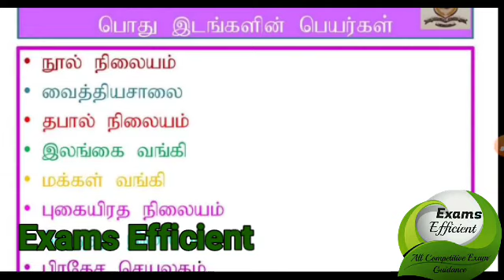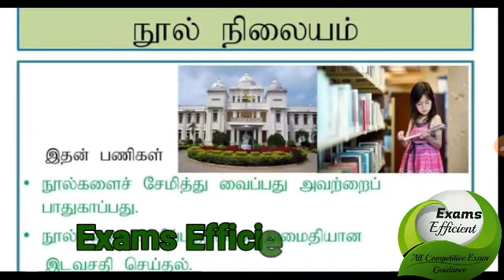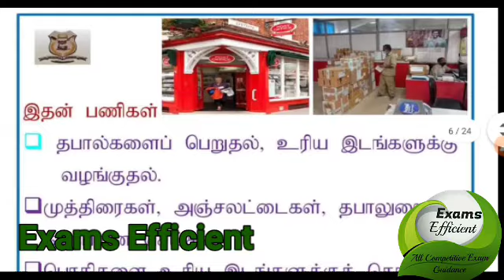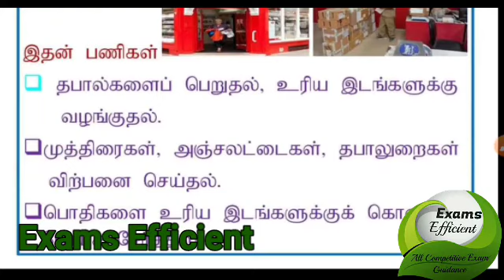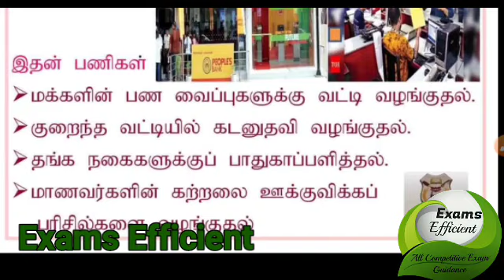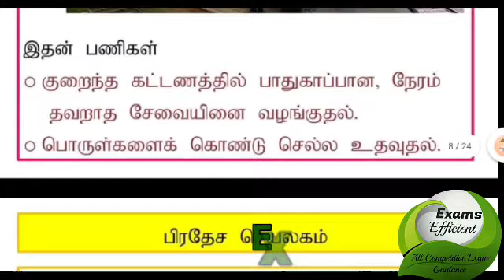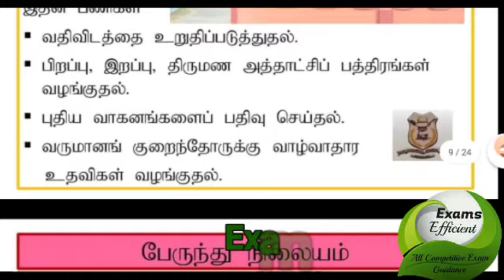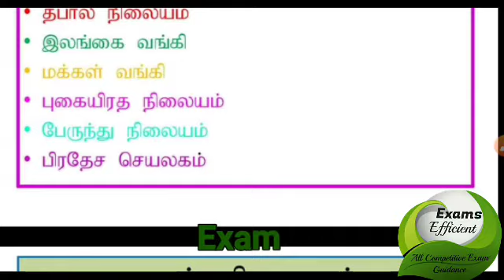தரம் 3 தமிழ்|| பொது இடங்களும் அவற்றின் பணிகளும்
தரம் 3 தமிழ்|| பொது இடங்களும் அவற்றின் பணிகளும் ‎@Exams Efficient